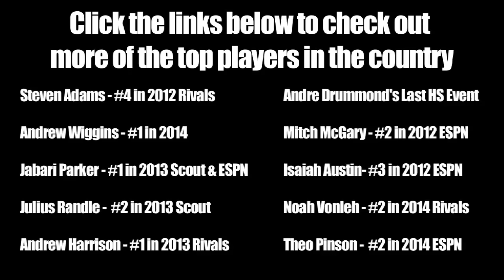Kaleb Tarczewski Future Arizona Wildcat - Top 10 player class of 2012 - St Marks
Kaleb Tarczewski is a 7 foot center who recently committed to play at Arizona next year.  Tarczewski is ranked #6 in the country by ESPN, #8 by Scout, and #20 by Rivals.